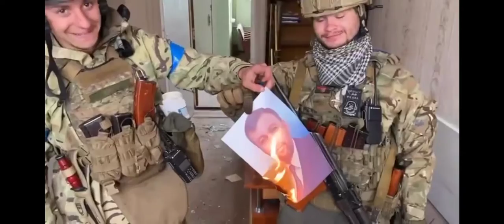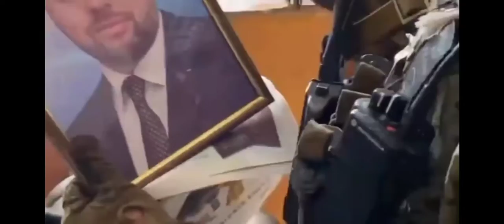ukraine Troops on the offensive to take back their own land.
Donbass is Ukraine. Kherson is Ukraine. Zaporozhia is Ukraine. Mariupole is Ukraine. Lugansk is Ukraine. Crimea is Ukraine.
    Ukraine troops are on the offensive to take back land in the south. Slava Ukrainï